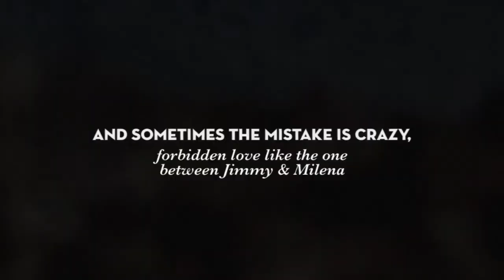Lowdown by Anthony Schneider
Available now

All it takes is one mistake.

For Jimmy Paccini, savvy and cool-headed, it was joining the Brooklyn mob, the easy way out of a nowhere life that for arranging the execution of the head of a rival crime family rewarded him with a quarter-century of hard time. For Milena Cossutta, sexy and smart, it was selling out her dreams to marry a handsome but hot-headed made man, Vinnie DeNunzio, which left her on the run from the feds in Sicily, a stranger in a strange land. And sometimes the mistake is crazy, forbidden love like the one between Jimmy and Milena. Or could it be their salvation?

Spanning three decades and two continents, soaked in passion, blood and the garish colors of the mean streets, Lowdown is a vivid, gripping romantic thriller that follows a twisting road strewn with sorrow and desire, deceit and ecstasy, shocking violence and intimate tenderness, to arrive at a surprising, bittersweet redemption.